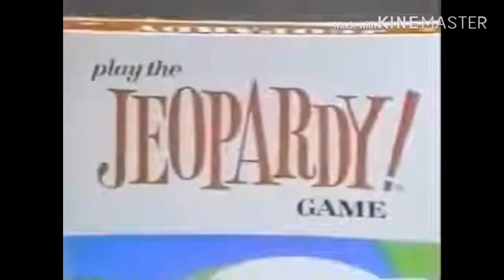Jeopardy Original Music 1964 LOOPED (HIGH QUALITY RARE)